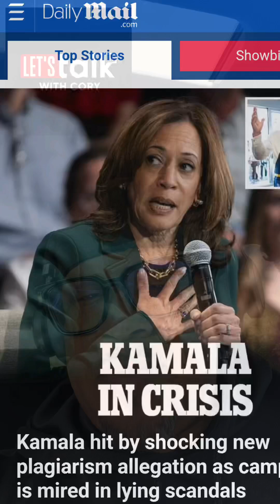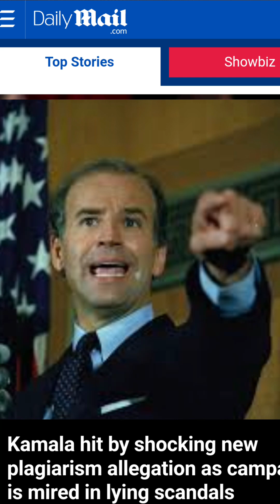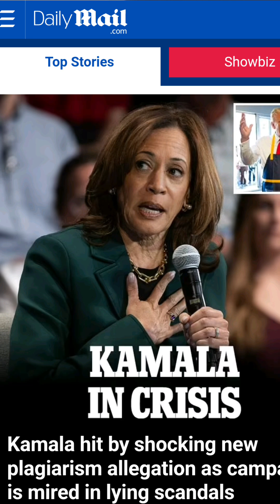KAMALA HARRIS & PLAGIARISM ALLEGATIONS!🤫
credit: daily mail